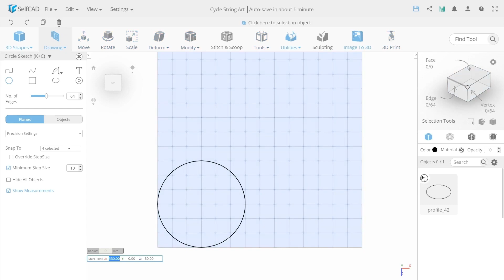Designing a String Art in selfcad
Feeling artistic? Make your house feel like home with those lovely self-made homemade decorations.
It’s simple - customize your string art by creating a template in @SelfCAD then have fun with it!